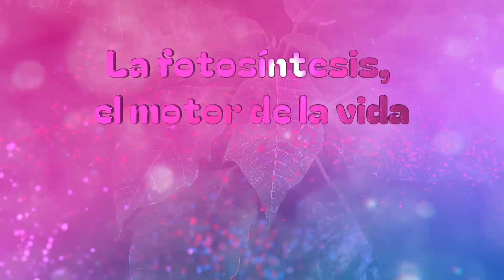Spider Profe - Ecosistemas, Interacciones.. - Intervención de sustancias en redes tróficas y el .p12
La fotosíntesis, el motor de la vida
Comenzamos con un proceso esencial: la fotosíntesis . Este es un proceso clave para toda la vida en la Tierra. Las plantas, las algas y el fitoplancton son los protagonistas aquí. Ellos convierten la luz solar en energía química, utilizando dióxido de carbono (CO2) y agua. ¿Cómo lo hacen? A través de un fascinante proceso donde la luz del sol, capturada por los pigmentos en las hojas, como la clorofila , convierte el CO2 y el agua en glucosa y oxígeno .

La glucosa sirve de alimento para la planta y de base para los seres que se alimentan de ella, mientras que el oxígeno que liberan las plantas es el que respiramos. ¡Nada mal para algo que sucede en silencio cada día!

Redes tróficas – Quién se viene a quién
Pasemos ahora a cómo funciona la energía y la materia en las redes tróficas . Imaginemos una red trófica como una cadena donde cada organismo depende del siguiente. Primero, tenemos a las plantas y algas , que son los productores . Ellos convierten la energía solar en materia orgánica que puede ser utilizada por otros organismos.

Luego vienen los herbívoros , que son los consumidores primarios. Estos se alimentan de las plantas, aprovechando la energía y los nutrientes almacenados en ellas. Los carnívoros , por su parte, se alimentan de los herbívoros. Y, al final, tenemos a los descomponedores : bacterias y hongos que descomponen los restos orgánicos, devolviendo nutrientes al suelo y cerrando el ciclo.

¿Por qué es importante esto? Porque en cada nivel de esta cadena, la materia y la energía se conservan , lo que significa que no se pierde, sino que pasa de un organismo a otro, aunque no toda la energía se transfiere al siguiente nivel; gran parte se pierde en forma de calor.

El ciclo del carbono
Ahora somos capaces del ciclo del carbono , uno de los ciclos más importantes de la naturaleza. El carbono, un elemento fundamental de la vida, circula entre la atmósfera, la biosfera (la vida en la Tierra) y los océanos en un flujo constante .

Durante la fotosíntesis , las plantas y otros organismos fotosintéticos absorben el CO2 de la atmósfera, fijando el carbono en sus tejidos. Luego, cuando los animales (como nosotros) comen plantas, el carbono pasa a nuestros cuerpos. Pero, ¿qué ocurre cuando respiramos? Liberamos carbono en forma de CO2 a través de la respiración celular , un proceso donde descomponemos los alimentos para obtener energía.

Cuando las plantas y los animales mueren, los descomponedores vuelven a jugar su papel, descomponiendo la materia y liberando nuevamente CO2 al ambiente. Este ciclo asegura que siempre haya una fuente de carbono disponible para que la vida continúe.

Perturbaciones y el cambio climático
Aquí es donde se pone interesante. La naturaleza tiene un equilibrio delicado, pero ese equilibrio puede alterarse debido a perturbaciones . Por ejemplo, la quema de combustibles fósiles y la deforestación han aumentado la cantidad de CO2 en la atmósfera, afectando el ciclo del carbono. Esto ha llevado a fenómenos como el calentamiento global .

El exceso de carbono en la atmósfera no se puede absorber de manera eficiente, lo que provoca un efecto invernadero y hace que la Tierra se caliente. Esta retroalimentación desestabiliza los sistemas, afectado a todos los seres vivos, desde los organismos más pequeños hasta los más grandes.

La conservación de la materia y la energía
Es fundamental recordar el principio de conservación : ni la materia ni la energía se crean ni se destruyen; simplemente cambian de forma y fluyen entre los sistemas. Por ejemplo, cuando un animal viene una planta, la energía contenida en esa planta se transfiere al animal, y lo que no utiliza se transforma en calor o en desechos que otros organismos pueden aprovechar.

Esta es una de las bases que permite que el ciclo del carbono y las redes tróficas funcionen correctamente. En un ecosistema sano y estable, estos flujos de materia y energía se mantienen equilibrados, lo que permite la supervivencia de las especies.

La retroalimentación en los ecosistemas
Finalmente, no podemos olvidar hablar sobre los procesos de retroalimentación . En los ecosistemas, las acciones tienen consecuencias que a veces generan retroalimentación positiva o negativa .

Por ejemplo, en un ecosistema estable, la retroalimentación puede ayudar a mantener el equilibrio: cuando hay más herbívoros, los carnívoros también prosperan. Pero cuando se rompe ese equilibrio, como ocurre con el aumento desmedido de CO2, la retroalimentación puede hacer que el sistema sea cada vez más inestable, afectando a todos los organismos que dependen de él.